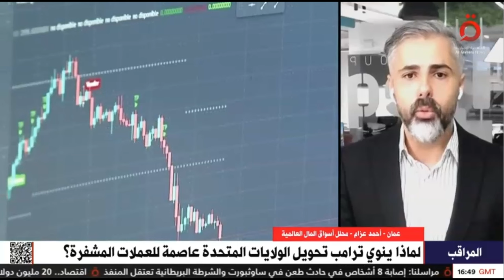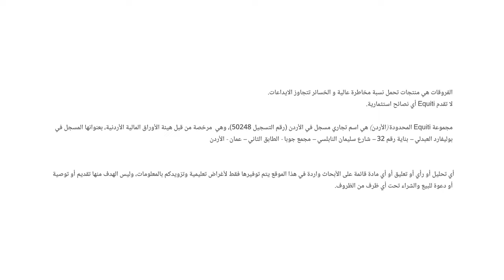لماذا يريد ترامب تحويل الولايات المتحدة عاصمة للعملات المشفرة؟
حول مستقبل العملات المشفرة، بعد تصريحات المرشح الجمهوري لانتخابات الرئاسة الأميركية دونالد ترامب بشأن البيتكوين.